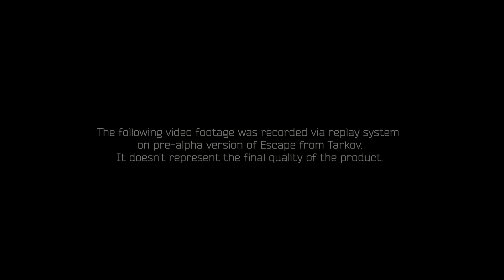Escape from Tarkov — Сбор лута и инвентарь! (60 FPS) Действие в России!